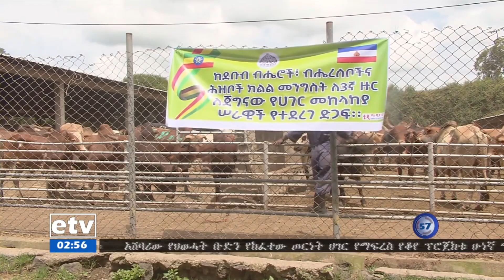የደቡብ ክልል 2087 ሰንጋዎች፣ 58ዐ በግና ፍየሎች ለመከላከያ ድጋፍ አደረገ